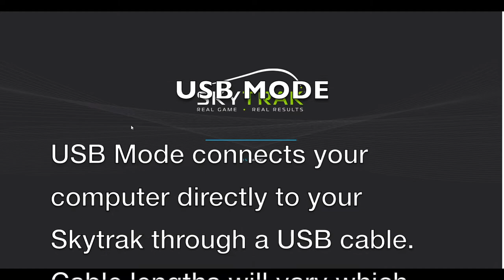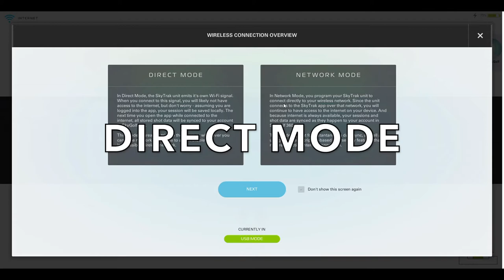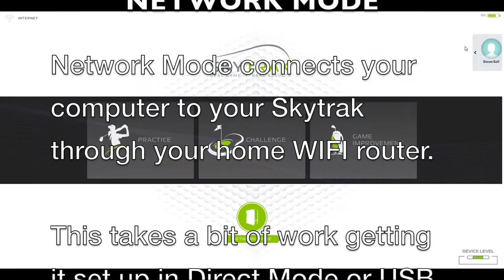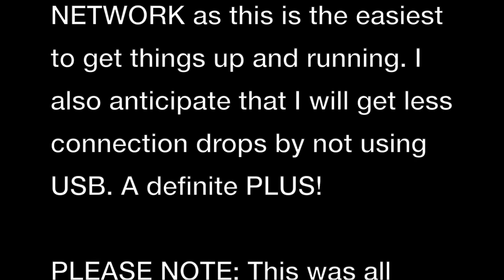Skytrak Shot Delay - USB or Wireless on PC / Direct or Network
Skytrak is known for its delay when registering a hit. This is one of the reasons why people don't pick Skytrak as their launch monitor. For most skytrak users, we've become accustomed to this delay and some would say they like having a couple of seconds to wait before seeing their shot take off. Nonetheless, excessive delay will test any user's patience.

For this video, we've delved into the subject of whether wired (USB) or wireless (Direct or Network) connections make a difference in this delay on the SKYTRAK App. We'll have another video showing how bad the delay is with TGC 2019! We'll also have one with an iPAD and an iPHONE of older and newer generations.

The computer used for this Demo was:
Dell Inspiron 156 Laptop Intel Core i5 8GB Memory NVIDIA GeForce GTX 1050 1TB + 8GB Hybrid Hard Drive

Network:
Google WiFi /Mesh Device Test
Dell Laptop WiFi Speed
347 Mbps
Skytrak WiFi Speed
47 Mbps

Also, please provide comments below on what you'd like reviewed.

New Spotlight

Dell Inspiron 15 7000 Series w/ i5-7300HQ, 1TB Hybrid HDD, 8GB RAM, GTX 1050 4GB Graphics

Wellputt Putting Mat

Country Club Elite Real Feel Golf Mat

10x10x10 UV Treated Net and Frame Corner Kit

Short Throw Projector

108” x 96” Impact Screen (not the best, but cheap)

Bungee Balls

Screen Clips

Golf Club Holder Rack

Curtains from Ikea 55”x118" dark gray

1 in. x 10 ft. Electric Metallic Tube (EMT) Conduit